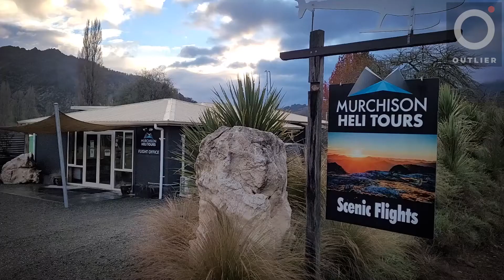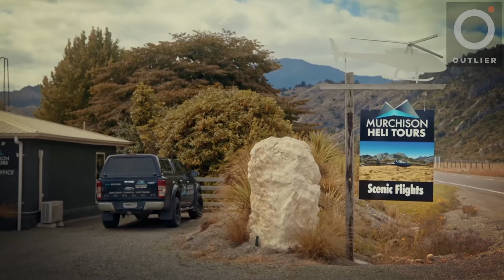Rob Hunt Founder Of Murchison Heli Tours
Outlier TV Interview With Rob Hunt Founder Murchison Heli Tours

As a young boy Rob Hunt always had a passion for flying. His first memory was in the back seat of his grandfather's plane and it was from there the seed was sown to have his own aviation business – years later in a small, remote Outlier town in the heart of the South Island of New Zealand, Rob now owns one of New Zealand’s premiere Helicopter operations.

This is a story of courage, commitment, adaptability and the never-ending determination to fly – with the golden thread of being a good human thrown in for good measure.

This is Rob Hunt and the Murchison Heli Tours story.

for more information about Rob Hunt and Murchison Heli Tours.

for more information and to watch / listen to all episodes.

Win an episode of Outlier for your business and share your inspiring story with the world

Are you a Coach, Consultant, Entrepreneur & Business Owner who wants to share your Gift, Message & Business with the world so you can enjoy the Authority, Impact, Profits & Success that you deserve!

Then book in for your Free Unleash Your Inner Outlier Strategy Session (valued at $495) where we will help you:

- Get full Clarity and Direction around your unique gift, message or calling, with a…
- Personalised Plan that will allow you to be true to yourself, turn it into a business and live your dream on a day to day basis, so that you can make a significant difference to the world.

It's Time to Find and Fix the One Thing Sabotaging Your Business Success, in 15 minutes or less with our FREE Unleash Your Inner Outlier Lesson